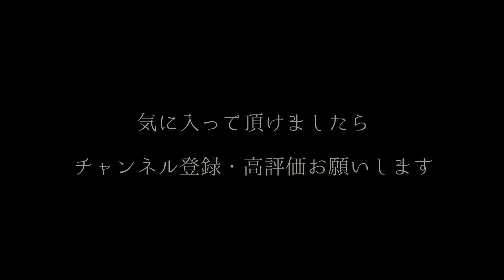【民話小噺】もうれんやっさ（船幽霊） 外房の妖怪（千葉県）【妖怪】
東京2020オリンピックでサーフィン競技が行われた海の界隈でのお噺。
港の朝一で有名な、千葉県のいすみ市と一宮町の付近に伝わる不思議なお話です。

■再生リスト